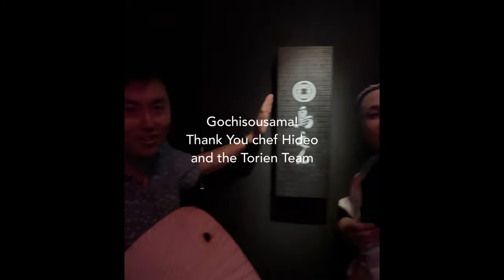New York Yakitori Dining Day 2 - Torien the Michelin Yakitori Shop from Tokyo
Day 2 of my NY Yakitori trip. Torien is the NY location of the number one Yakitori shop in Japan Torishiki by master Ikegawa Yoshiteru. Nearly impossible to get reservations in Japan, have a taste of this recently Michelin starred Yakitori shop in America.

Purchase Yakitori Equipment and Ingredients

Skewers and other Yakitori equipment used in all the tutorials are available on the Yakitoriguy Amazon Shop

Also follow @yakitoriguy on Instagram for all the various behind the scenes tips and my latest updates!

If you're enjoying the tutorials so far and interested in supporting this channel for more videos, I have a page where you can donate some chickens! Thanks!

Feel free to adjust any of the steps to match your style as what I love about Yakitori culture is that it's a cuisine that promotes individual freedom of expression.